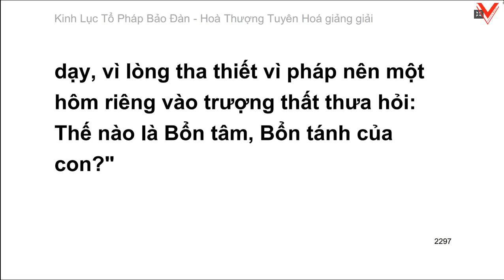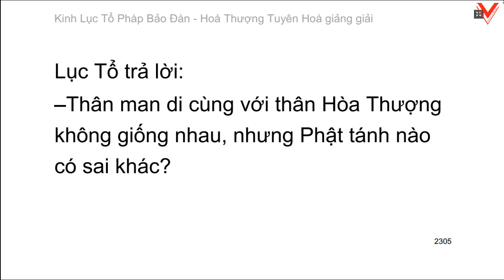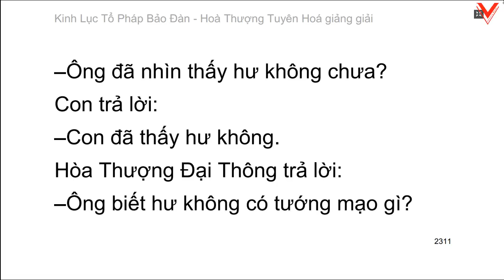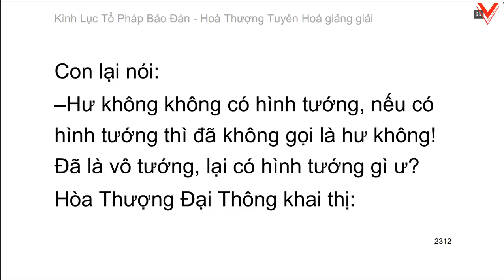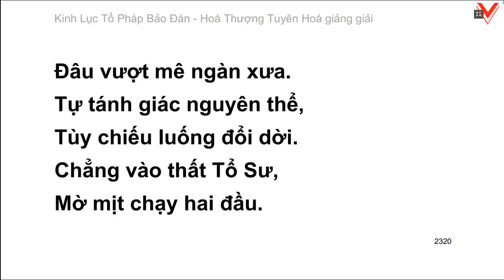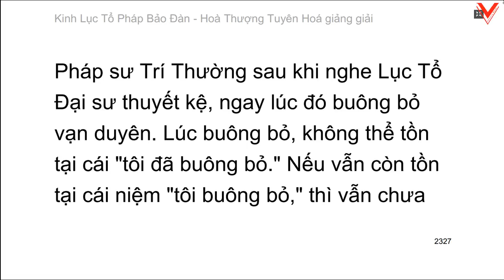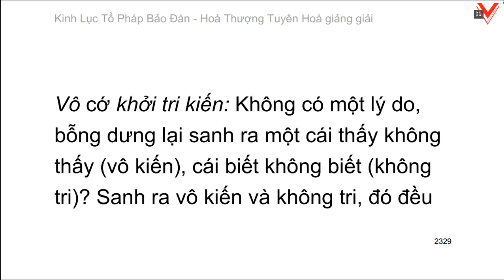Lục Tổ Pháp Bảo Đàn Kinh - 六祖法寶壇經 (tiếp theo) - HT. Tuyên Hoá giảng giải